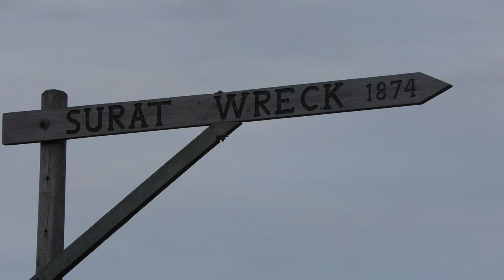Surat Bay 4K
Surat Bay, The Catlins, Southland, New Zealand
November 2018